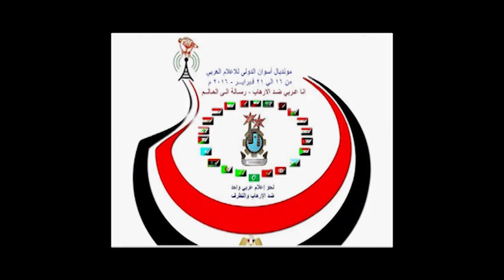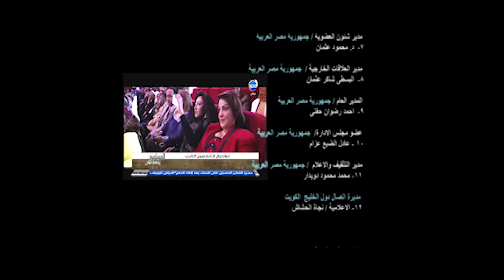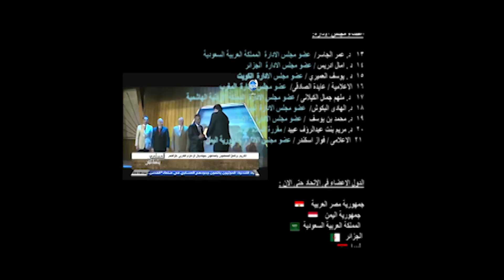إتحاد الاعلاميين العرب _ ٢٠١٦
سابقة اعمال إتحاد الاعلاميين العرب حتى ٢٠١٦